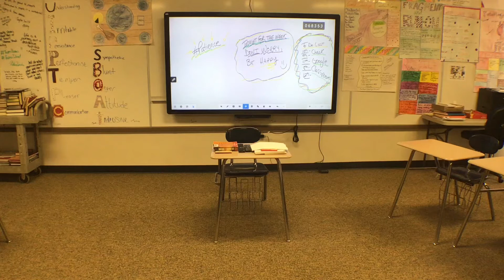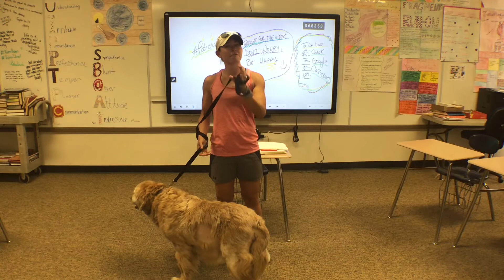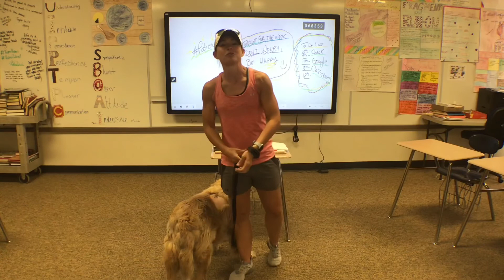Here’s Buddy, and a few reminders